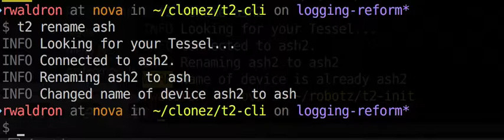t2-cli: spinner implementation demo 1